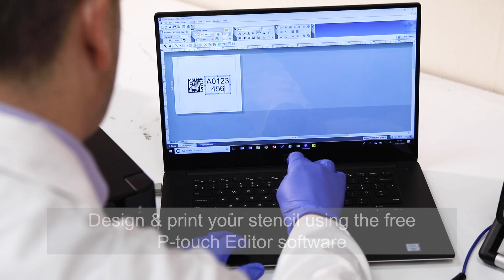Brother UK P-touch label printer stencil tape - electrolytic chemical etching of metal parts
Permanently etch metal components, medical instruments, and other metallic items by using a Brother P-touch stencil printer and our STe tapes in conjunction with electrolytic marking systems*.

Text, datamatrix barcodes for asset tracking and company logos can all be etched in seconds, with total freedom over the design of the stencil.

Simple and quick to use:
1. Design and print your stencil in the free P-touch Editor stencil design software
2. Print to a compatible Brother P-touch label printer (36mm models recommended due to their higher print resolution).
3. Place stencil over item to be etched.
4. Apply the electrolytic pad to the stencil for a few seconds.